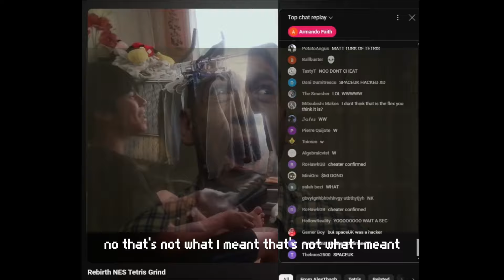Alex Thach says he's the next SpaceUK of Tetris....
bro really let it slip 💀

goofy ah edit i made in 30m originally to post on discord but i decided its youtube worthy

at 58:38

Software used for making this video:
- OBS Studio (Recording Stream)
- CapCut (Editing)
- Krita (Thumbnail)